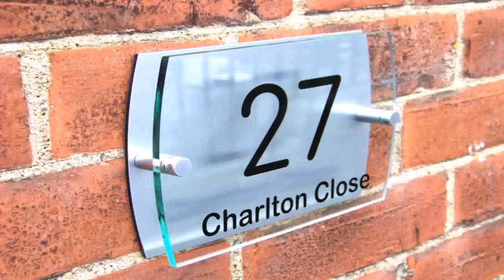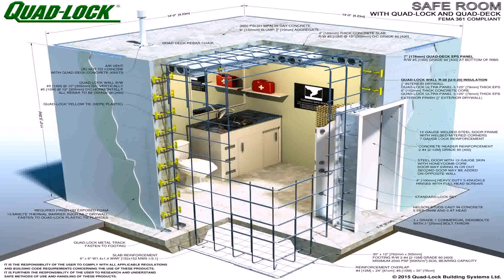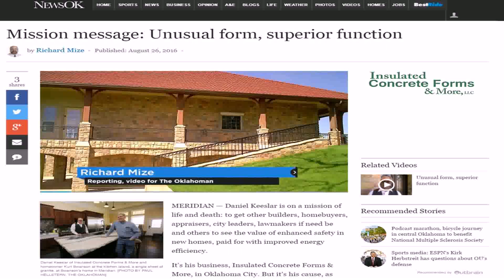Design Your Own Icf Home - Gif Maker DaddyGif.com (see description)